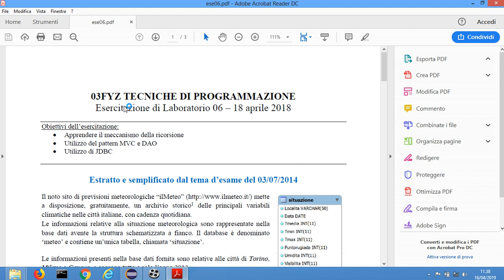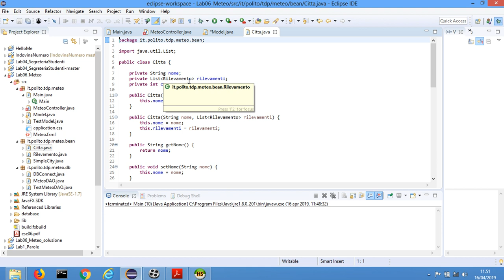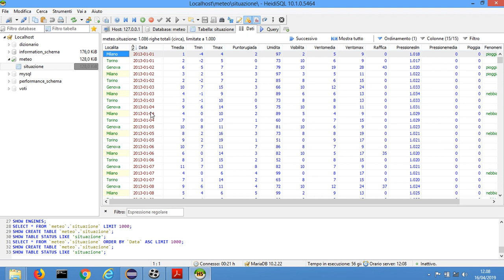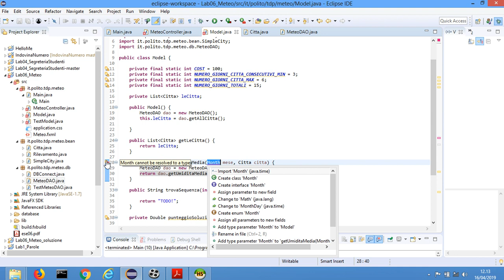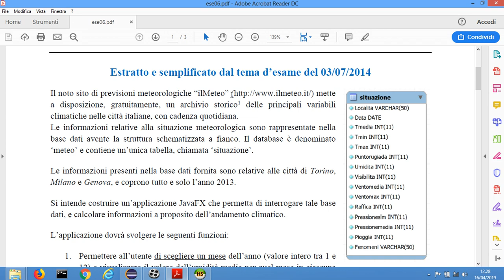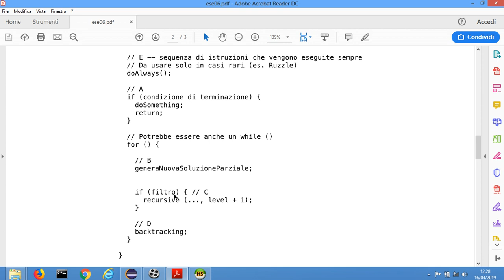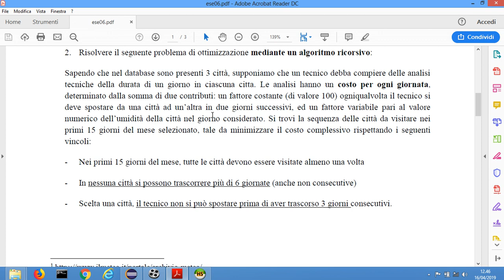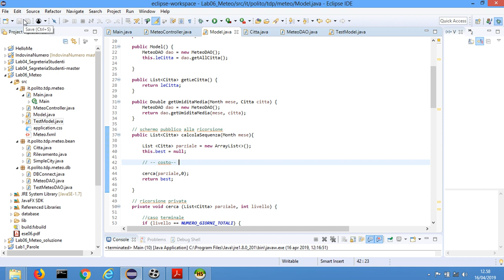TdP-2019-L20: Esercizi sulla ricorsione (soluzione Lab 6).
Lezione 20 del 16/04/2019: Esercizi sulla ricorsione (soluzione Lab 6).